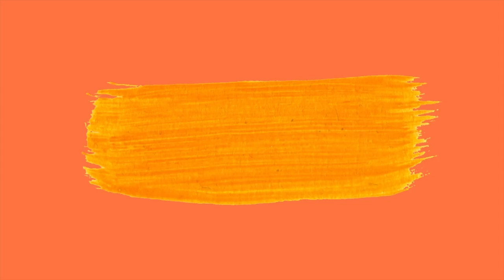Fall Favourites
More videos in the realm of lifestyle and beauty will be coming really soon.